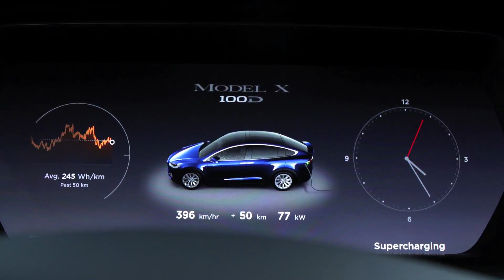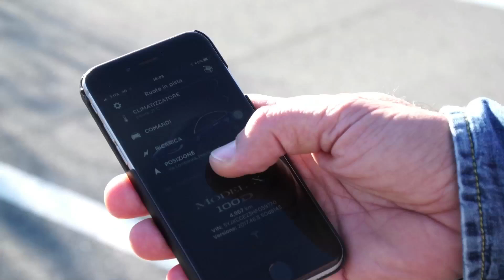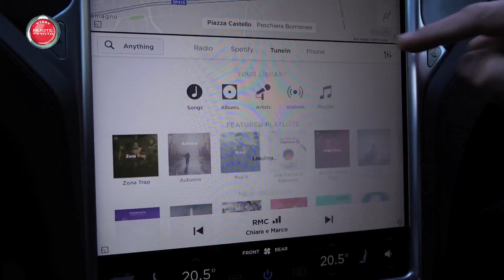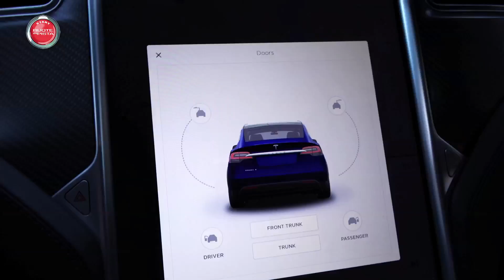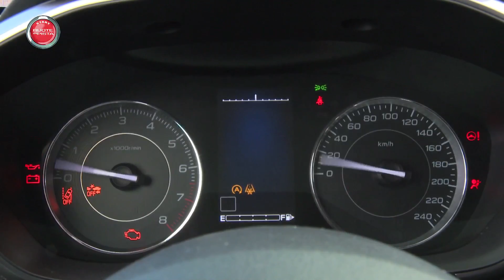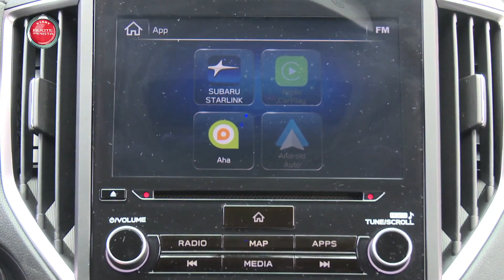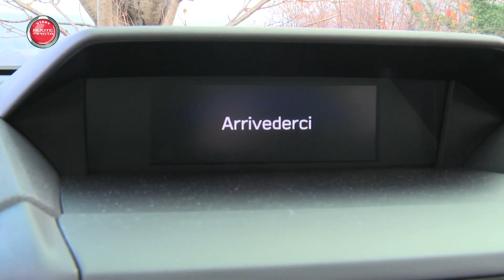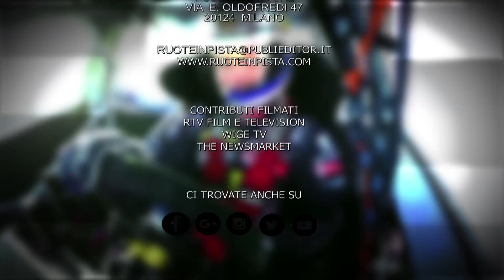Tesla Model X, Subaru Impreza e Mercedes ML a Ruote in Pista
Tesla Model X, Subaru Impreza e Mercedes M - Ruote in Pista n. 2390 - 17/12/2017 - HD

*** Tesla Model X – Abbiamo provato la SUV di Tesla e ne siamo rimasti “folgorati”. Una vettura talmente emozionante da farci dimenticare i suoi aspetti “ecologici”. Va come un “missile” ed è semplicissima da utilizzare grazie alle sue tecnologie “easy”. ...E se ve lo diciamo noi, eterni innamorati della cara vecchia benzina...

*** Subaru Impreza – 100% DNA Subaru, tanta qualità, comfort e tecnologia con un prezzo che non le rende giustizia tanto è conveniente

*** Mercedes ML compie 20 anni – La gamma SUV della Stella cresce oggi fino a coprire ogni segmento, dalla compatta GLA alla lussuosa GLS, passando per l’inossidabile Classe G ed il nuovissimo pick-up Classe X.  Auto anche molto differenti tra loro, ma accomunate da un DNA da vere offroad...di lusso.

*** Formula1 – Test impossibile